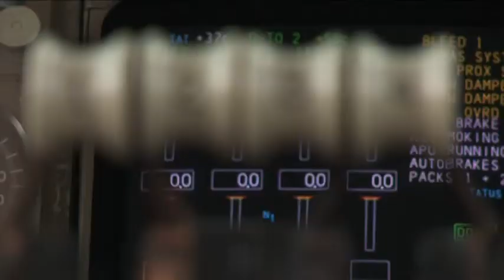Transaero gimn 2015